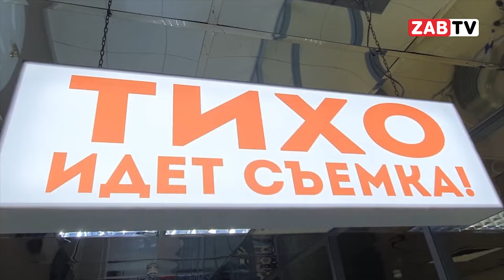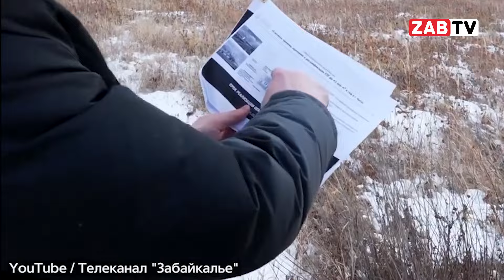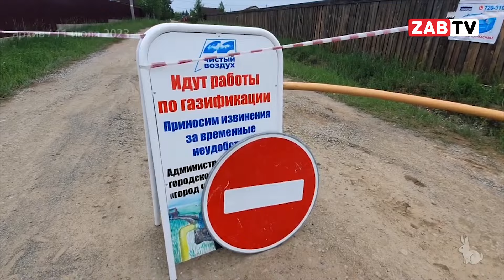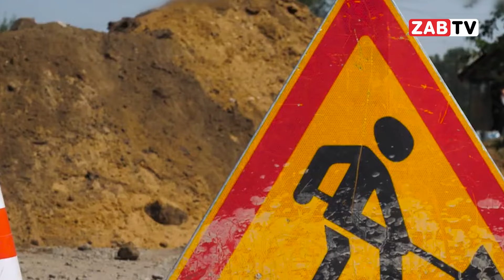ЭКСКЛЮЗИВ: Газификация. Версия Мерзлякова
Неверов, газ и "охота на ведьм" - Денис Мерзляков о газификации Читы и своем избиении
Канал ЗабТВ всегда открыт для всех, кто хочет высказаться по важным вопросам. Сегодня в эфире - эксклюзивное интервью с Денисом Мерзляковым, начальником департамента газовых проектов ВАНК. В своем интервью Денис рассказывает о проекте газификации Читы, о конфликте с командой новых собственников и своем избиении.
Денис Мерзляков открывает завесу тайны над проектом газификации Читы, который, по его словам, был хорош, если бы не действия Неверова и его советников.
Денис Мерзляков призывает правительство Забайкальского края взять ситуацию под контроль, найти нового инвестора и завершить проект газификации.
В этом сюжете мы приводим только версию Дениса Мерзлякова. Выводы и сличение с брифингом руководства «Аврорагаз» оставим на потом. Следите за развитием событий на ЗабТВ!